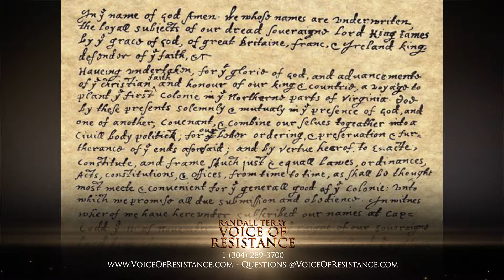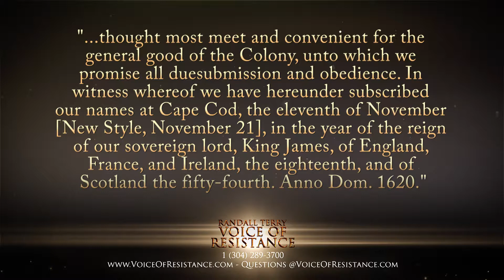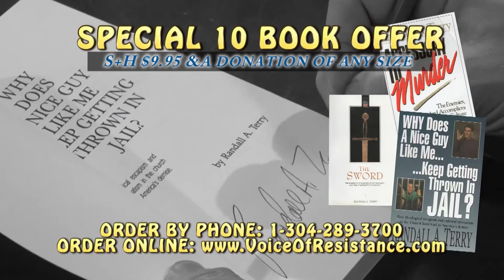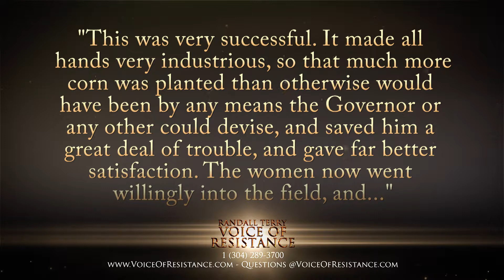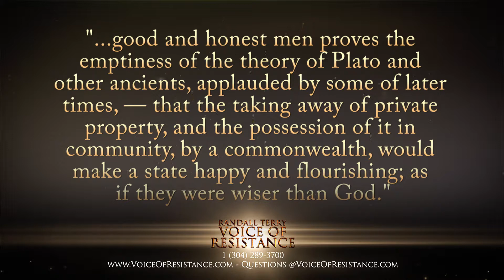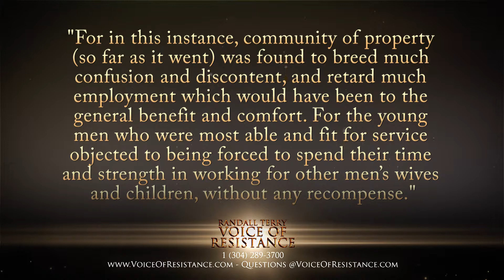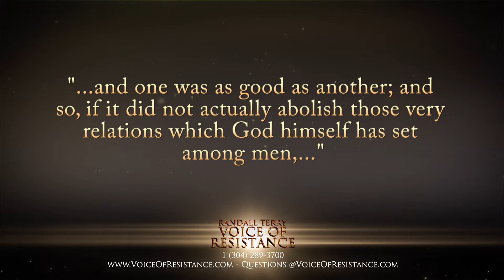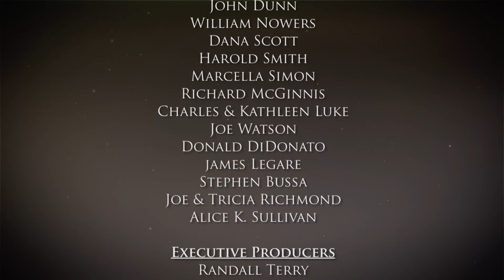Episode 422 Thanksgiving Special